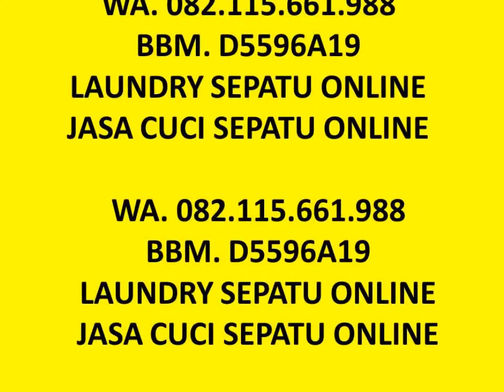WhatApps 082.115.661.988, MENERIMA LAUNDRY SEPATU DEWASA ONLINE, CUCI SEPATU DEWASA ONLINE